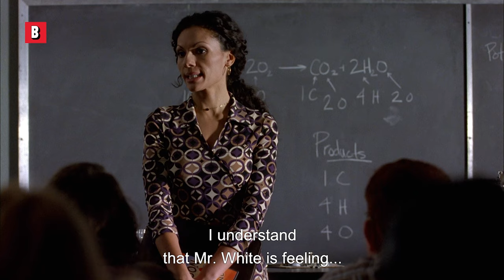Using a U-lock as a weapon | Breaking Bad Season 1 | CLIP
U-locks can protect you from thieves... Or from being stabbed, ask Walter White